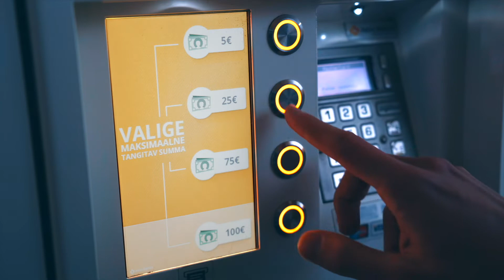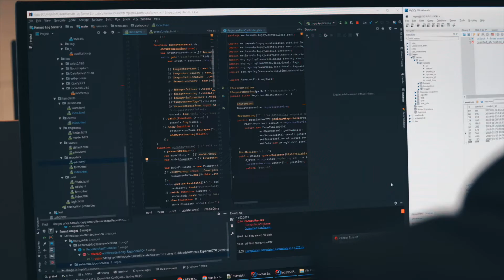Welcome to Hansab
A snippet about Hansab